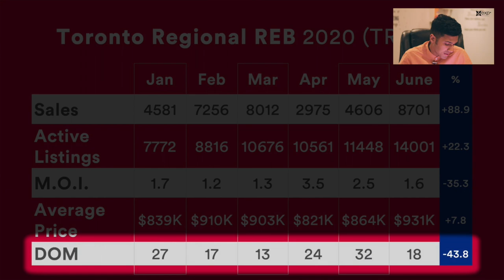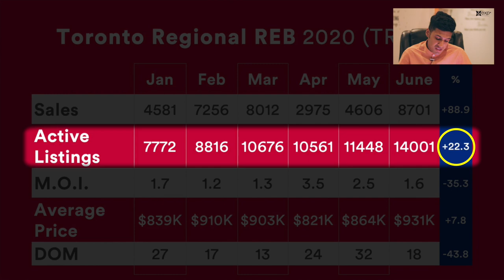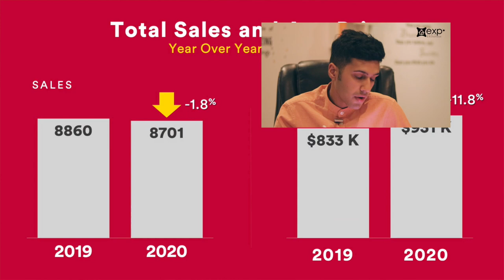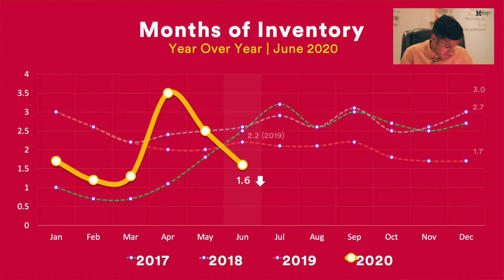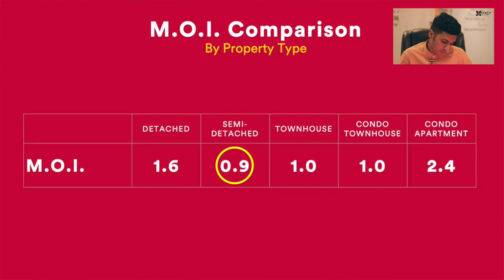Toronto Real Estate Market is REBOUNDING FAST As Covid Restrictions Lift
0:20 Toronto Market Overview
1:11 Is It A Buyers Market Or Sellers Market?
2:00 Average Price
2:47 June 2019 vs. June 2020 Number Of Sales
3:16 June 2019 vs. June 2020 Average Price
3:35 Months Of Inventory 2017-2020
4:23 What Is Selling Fast, and What Is Selling Slow
4:50 Current Condo Market Explained

There were 89% more sales in June 2020 from the previous months figures. The average selling price for all home types was $930,869, up by 12% compared to June 2019!

The lack of listing inventory in the GTA along with relatively low interest could be driving price growth. Will this continue? Watch the video for Michael's predictions.

Michael Duggal
EXP Realty Inc.
Toronto, Ontario
MichaelDuggal.com